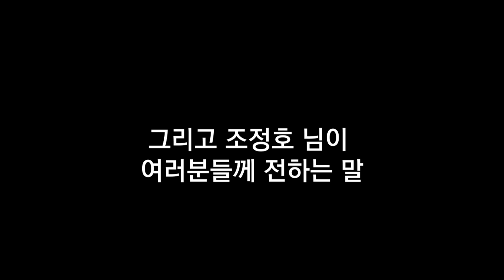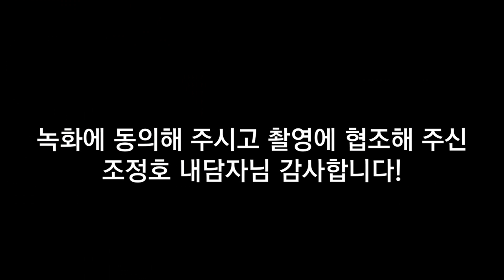설기문의 일반인 전생체험 : 외로운 나그네 이야기 (4)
많은 분들이 연예인 전생체험 방송을 보고 "진짜냐"고 묻습니다. 과학적으로 증명할 수는 없지만, 전생체험은 짜고 치는 것도 특별한 사람만 할 수 있는 것도 아닙니다. 그래서 준비한 설기문의 일반인 전생체험 시리즈! 두번째 주인공은 서울에 사는 조정호 님입니다.

이 영상 보시고 자신의 전생이 궁금하신 분들은 '혼자 하는 전생퇴행 최면' 시도해 보세요.